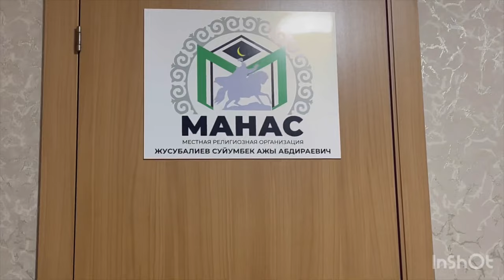Хона ИПОТЕКА гирем ё нагирем патент Кати